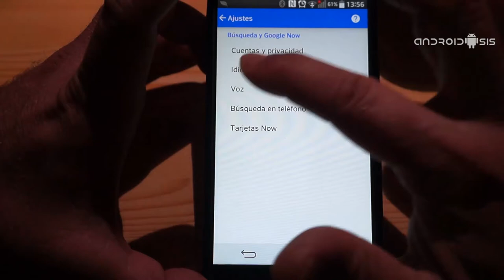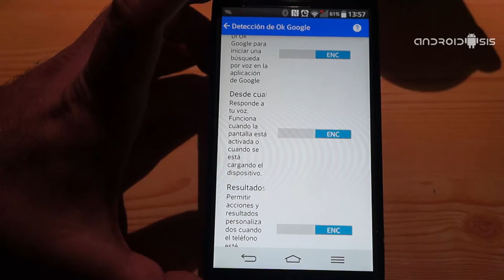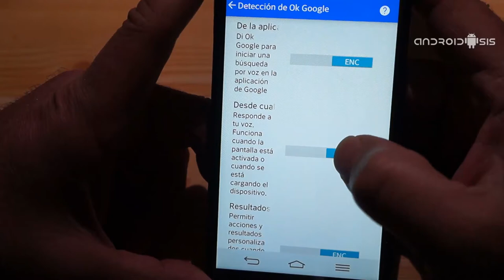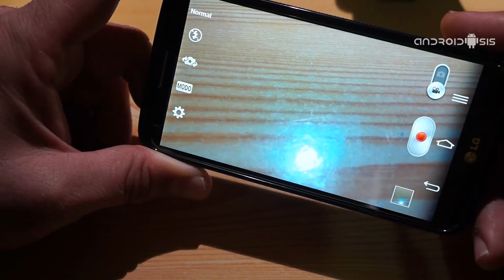Bug en Google Now impide la grabación de vídeo desde aplicaciones cámara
Encontrado un bug en Google Now, el cual impide la grabación de vídeo desde las aplicaciones cámara para Android.
Este fallo en Google Now afecta a los que tengan activada la función de escucha activa del comando OK Google desde cualquier pantalla.